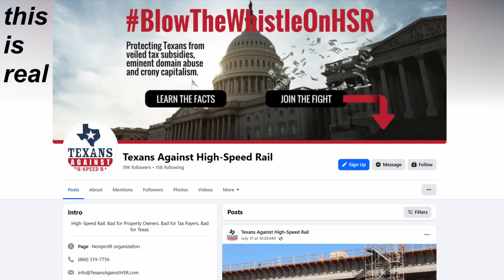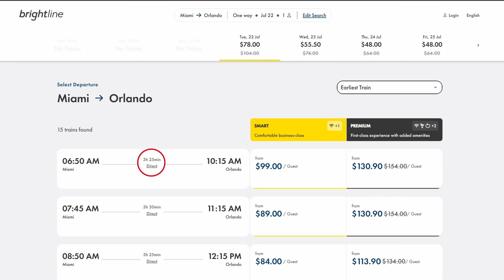Replacing Interstate 45 with High Speed Rail Houston to Dallas Texas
The high speed rail revolution has begun and the most car-centric state in the union, Texas, is the target. We're coming for your freeways, Texas!
Taking Back The Streets is an exercise in imagining what cities would be like with fewer freeways and more public transit. We investigate what kinds of intercity passenger rail speeds these corridors could support if their purpose was altered.
In this video, I present two options of varying realism:
1) replace the freeway with high speed rail
2) use the freeway corridor as much as possible

If you'd like to join the continuing conversation, check out the Stew Crue Discord channel:

Image Attribution:

"South Shore train 512 stops at 11th Street and Franklin to pick up passengers bound for the Windy City."
by Mackensen

"Amtrak's Sunset Limited arriving in Palm Springs."
by Florian Boyd

"Union Station in Dallas, Texas (United States)."
by Michael Barera

"CATERPILLAR CAT 325B LN tracked hydraulic excavator on a forest trail."
by Flominator
background removed

"Downtown Houston in the morning looking over the 45 freeway."
by Anrui11

Chapters:

0:00 Hey, It's Your Old Pal Lucid Stew Again
0:41 Taking Back Interstate 45
8:50 Houston-Dallas Brightline-Style
12:18 See You On That Big, Beautiful Freeway!